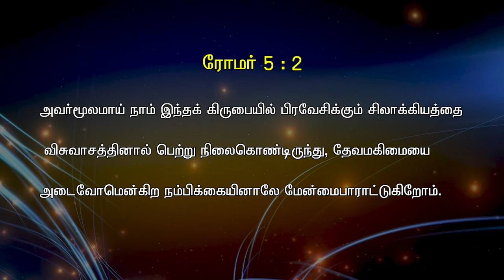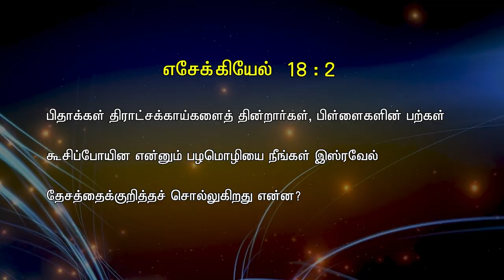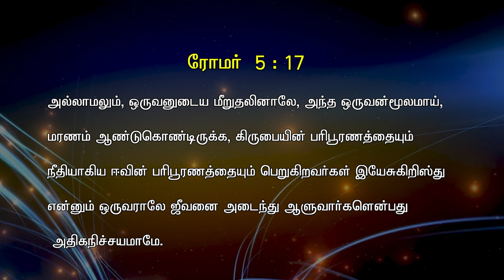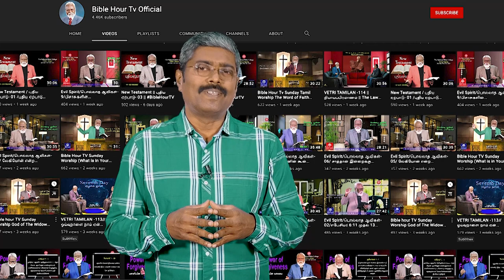ROMANS , ரோமர் , LESSON - 07 , 17 . 03 . 23